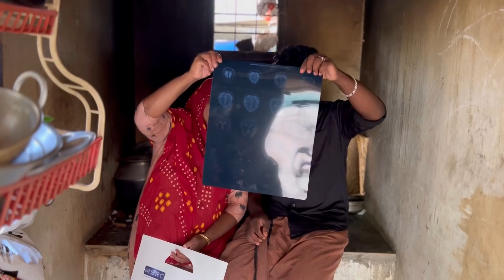ഉപ്പാടെ അസുഖം ഇതാണ്